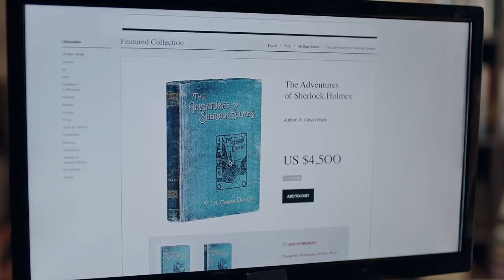UOB Private Bank TVC "The Book" 2018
First shoot of 2018. First of two spots.

Director: David Tsui
Casting by: Jacky Lee

Cast:
"Customer": Gerald W
"Girl": Rianne
"Bookstore Owner": Rupert